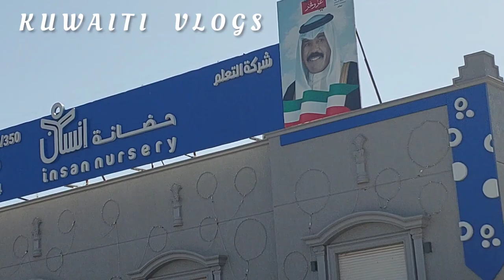How To Lifting Bobcat Crane | Kato Crane Lifting A Bobcat | Kuwaiti Vlogs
How To Lifting Bobcat Machine | Kato Crane Lifting Bobcat Machine | Kuwaiti Vlogs

bobcat
lifting
crane
bobcat how to
how to operate a bobcat
lifting bobcat
bobcat t66 lifting
bobcat s650 lifting
bobcat lifting capacity
bobcat skid steer
lifting bocet
tower crane working high profile lod bobcat lifting weights operat
how to install lift arm device
how to
bobcat loader
bobcat lift cylinder
bobcat coding
bobcat vertical lift
unloading bobcat
lifting alat berat